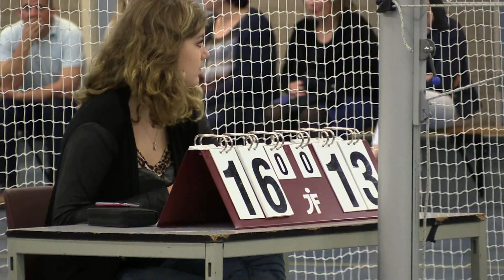Afscheid Laurens v/d Klei van Spirit meisjes B2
Na drie jaar de meiden van Spirit te hebben getraind en gecoacht heeft Laurens vandaag officieel afscheid genomen van "zijn meiden". Het was een zeer emotionele gebeurtenis.